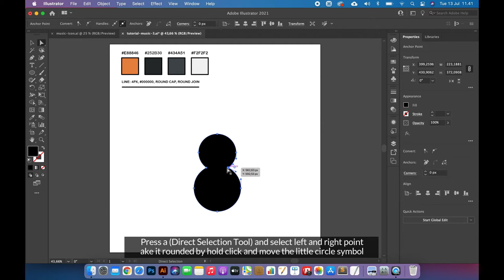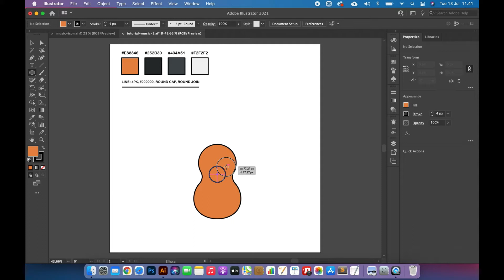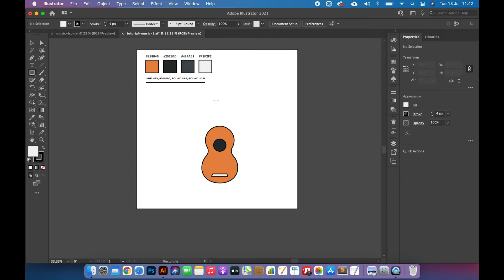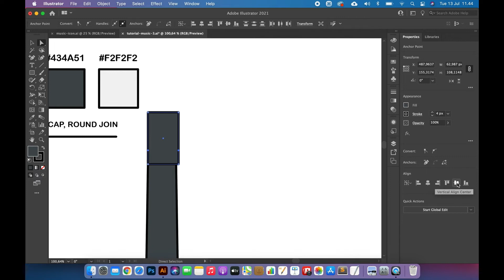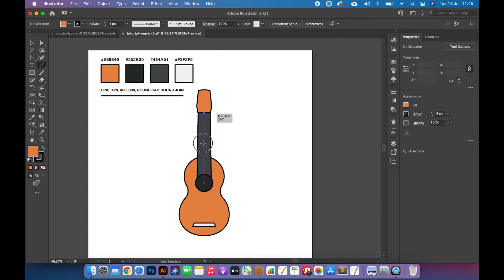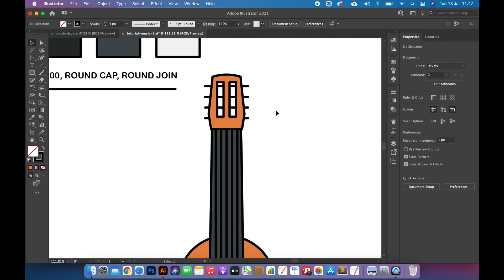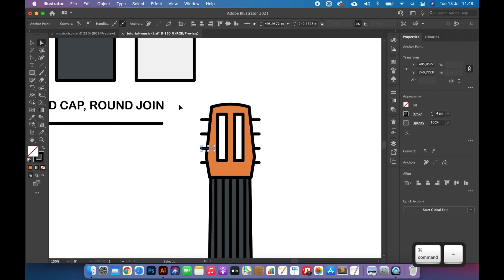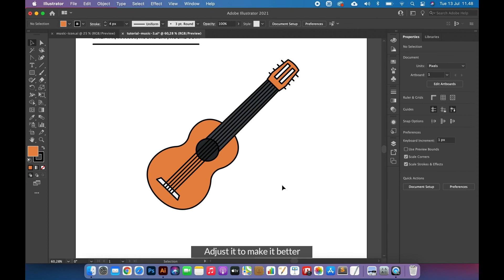Draw Acoustic Guitar with Adobe Illustrator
In this Adobe Illustrator tutorial I will show you how to draw acoustic guitar with modern line style

Hello,
In this Adobe Illustrator video, I will show you how to draw a simple acoustic guitar icon with outline. This kind of style will make your design look modern and you will learn how to use basic Adobe Illustrator tool. This is the last part from the 3 part of drawing a music instrument, in this part I will draw an acoustic guitar.

Please let me know in comments section with timing information if you have problem understanding any part of the video. I will try to respond your question about the video.

If you like this channel and want to support it you can:

- Do you like this tutorial? Support Vintagio Design and get Adobe Illustrator file from this tutorial & all my Youtube Tutorial:

- Purchase this music instrument collection set illustration: